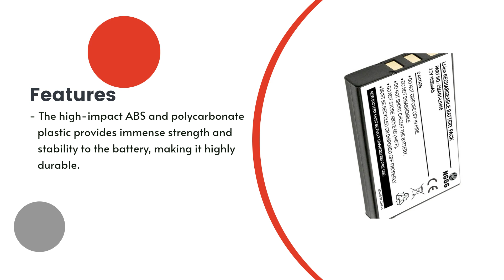Replacement Battery for Kodak KLIC-5000